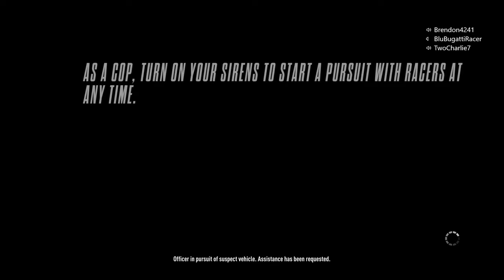Need For Speed Rivals But The Racers Chase The Police (FT WolfPack27 NFS)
Part 2 of the subscriber special concludes with a bit of a twist on the standard formula. It was a great time lol.